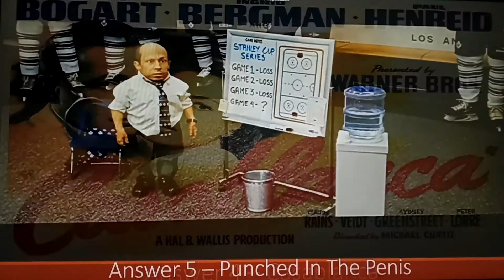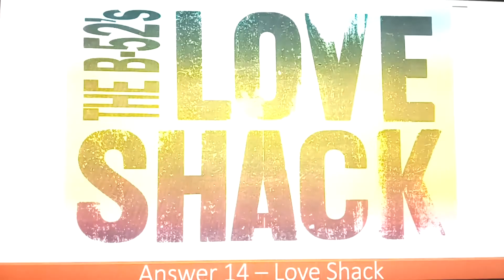Love Quiz - Round 4 Answers